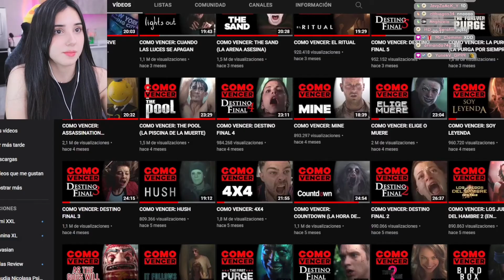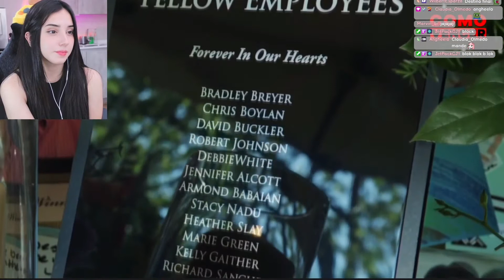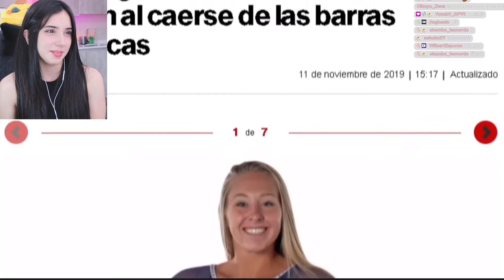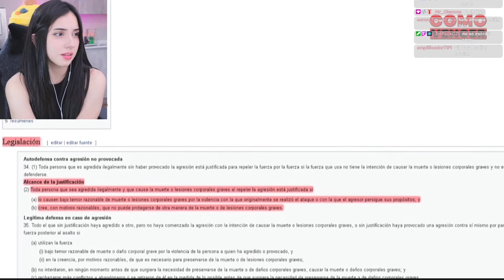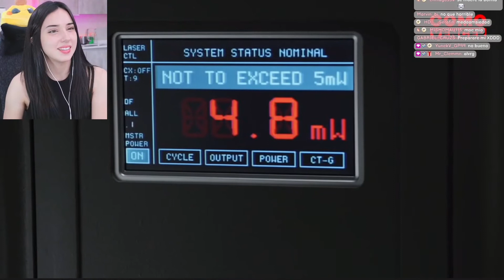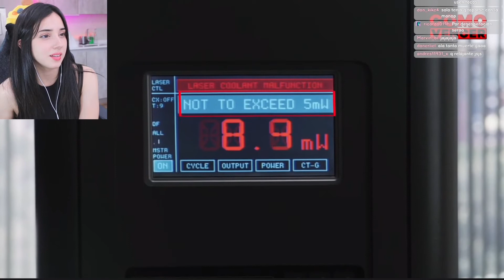deargia reacciona a COMO VENCER: DESTINO FINAL 5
| REDES |